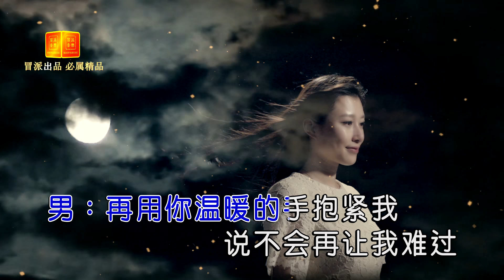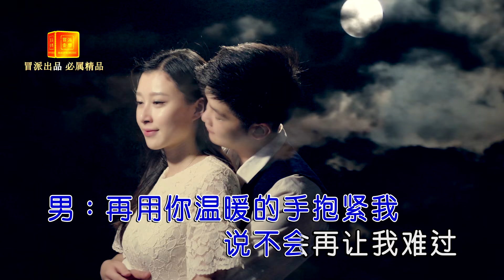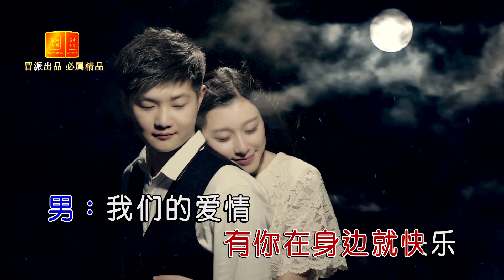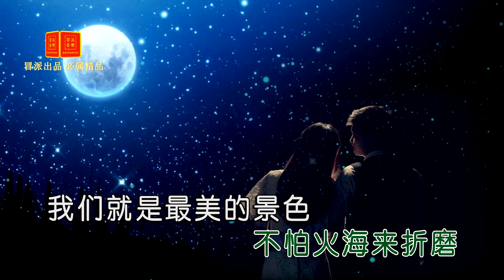冷漠&楊小曼 - 愛如星火（高清1080P）KTV原版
广告：
百度网盘超级会员帐号    6天      →  6元
（淘宝交易，有保障）    1个月  → 10元

如需本頻道全部（原聲+伴奏）MV請聯繫。
歌曲還在陸續更新中……
歡迎聯繫獲取資源。